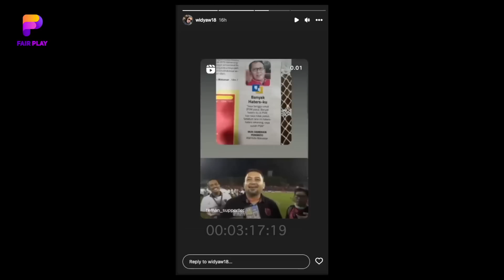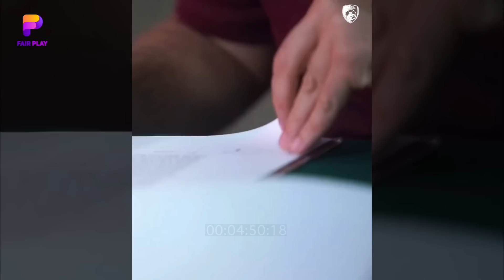USAI JUARA! Tavares Emban Tugas Berat~Arfan Tetap Perkuat PSM Makassar~Tavares Layak Dipertahankan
BERITA BOLA TERBARU DAN JUGA HASIL PERTANDINGAN TADI MALAM DARI FAIR PLAY SPACE - Berita Bola : USAI JUARA! Tavares Emban Tugas Berat~Arfan Tetap Perkuat PSM Makassar~Tavares Layak Dipertahankan

- Agar Tak Rontok Usai Musim Fenomenal, Coach Tavares Emban Tugas Berat
- Dapat Tawaran Menggiurkan dari Klub Lain, Sang Ayah Meminta Arfan Tetap Perkuat PSM Makassar
- Bawa PSM Bangkit, Syukur Bijak Ungkap Alasan Sang Pelatih Layak Dipertahankan Lebih Lama